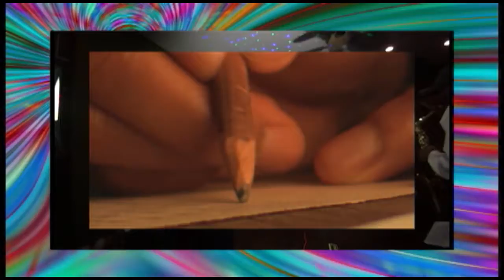Medleys by Teri & G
Stevie  Wonder's   Signed Sealed Delivered
and Herbie Hancock's Butterfly.